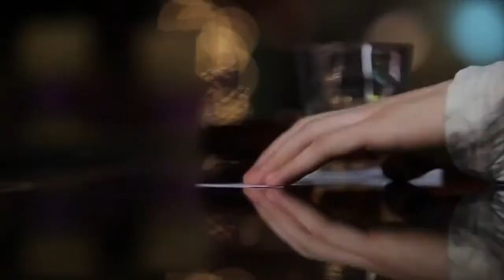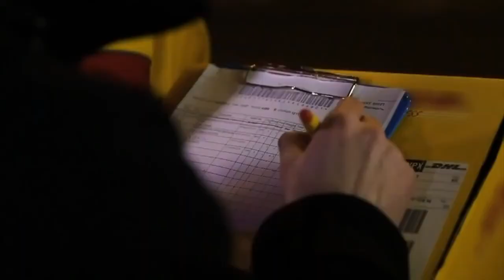Mishelle ft Randi Only You (Official Video)